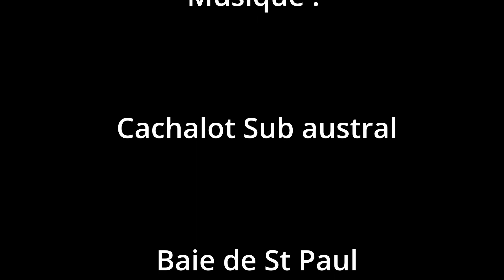baie de st paul baleines 13 08 2022